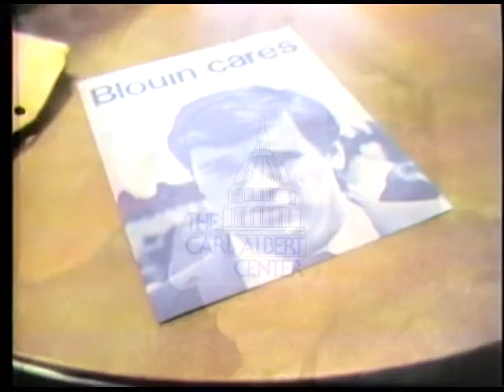Mike (Michael Thomas)Blouin [Democratic] 1974 Campaign Ad "Elderly"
Scenes of Blouin at a rest home as a voice-over by him describes his plans to advocate issues for the elderly.

Creator: unknown

0 minutes 34 seconds

Subjects: Senior Citizens